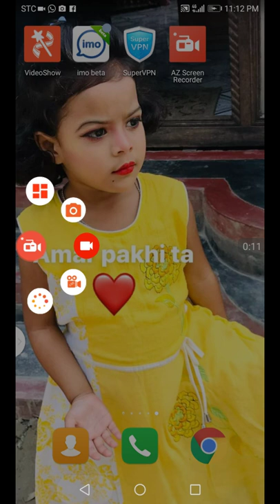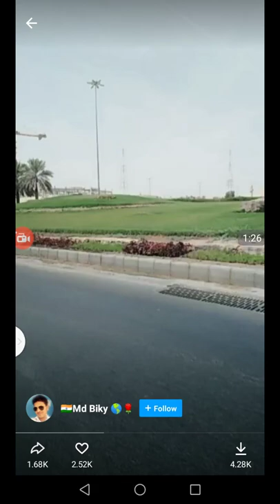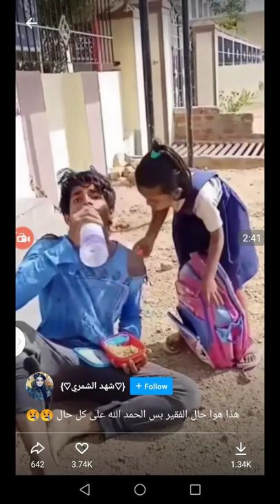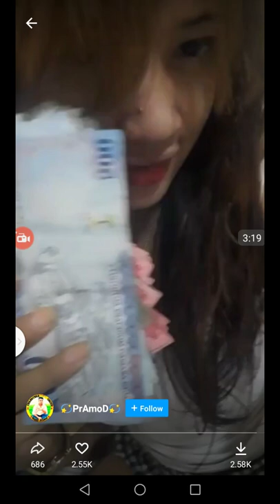Khoob Maza hot gaana video sathi dekho sexy gaana Deccan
Indian Bangladesh Saudi Arab#Pakistan